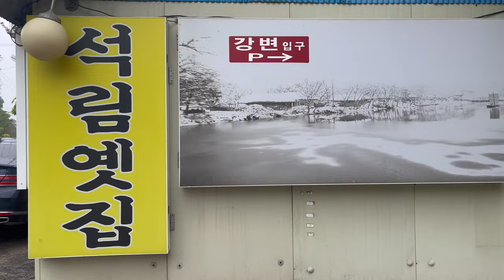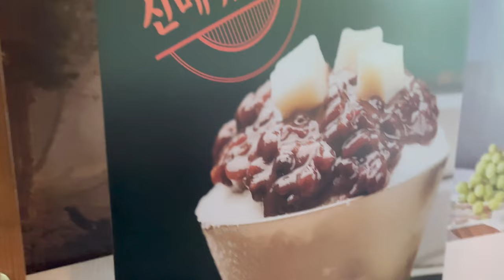[4K] Eel restaurant and Bakery in Paldang Dam area, South Korea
Enjoying food and dessert at Paldang Dam Area, outskirt of Seoul, South Korea!

석림옛집 (Eel Restaurant)
618-1 Taeheojeong-ro, Namjong-myeon, Gwangju-si, Gyeonggi-do

팔당빵집 (Bakery)
608 Taeheojeong-ro, Namjong-myeon, Gwangju-si, Gyeonggi-do

Timestamp:
00:00 Eel Ssam
00:46 Doenjangjjigae
01:20 Cooking Eel
02:04 Bakery
03:13 Various baked goods
04:04 Cream soybean bread
04:14 Vibes
06:13 Google Map for Eel
06:17 Google Map for Bakery